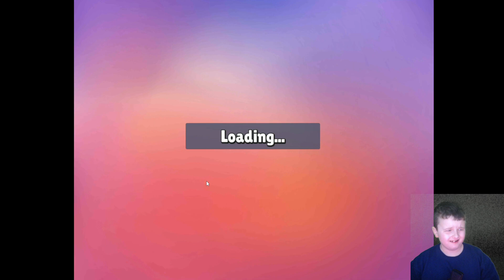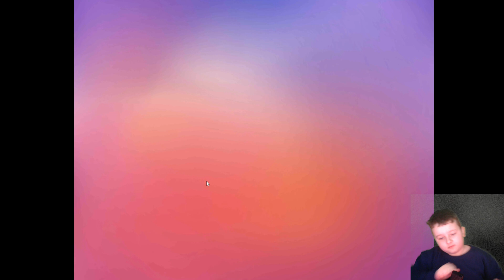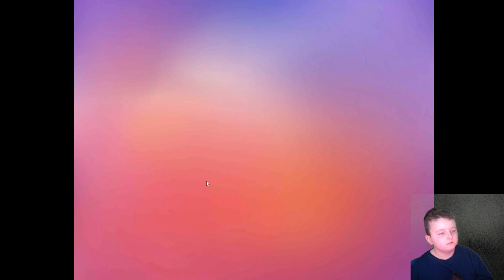Ich zocke Stumble Guys Mad Dash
Hallo Freunde,
ich zocke ein paar Runden Stumble Guys Mad Dash